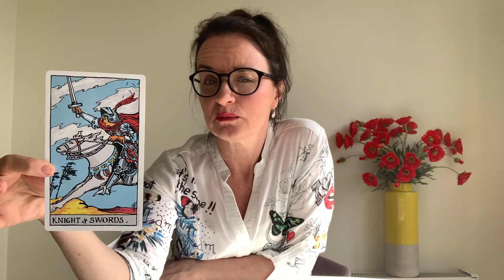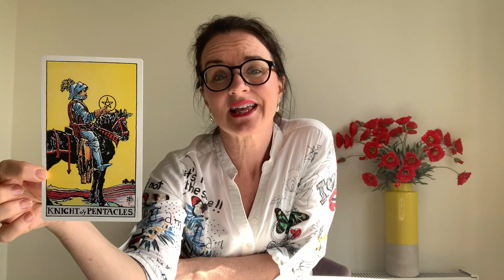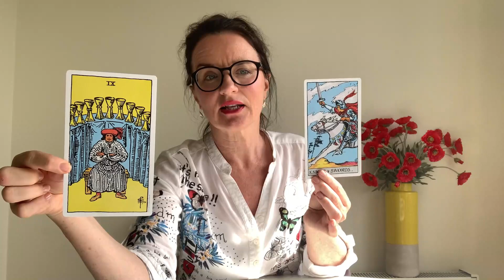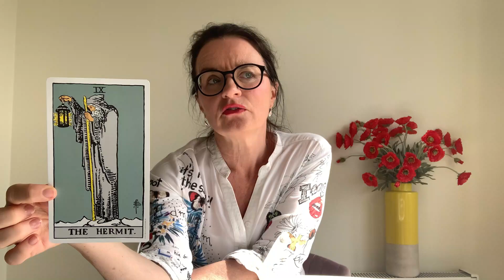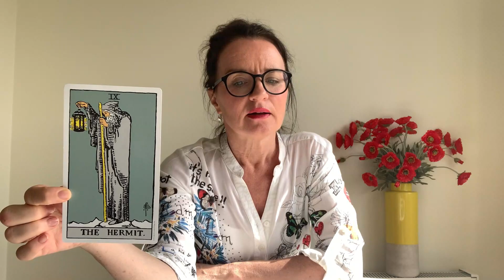♐ Sagittarius May 2021 Tarot Horoscope - Your destiny speeds up!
Sagittarius this is your May 2021 Tarot reading, with a little astrology and psychic intuition. The main focus is Love, Money and Luck. Smile this month - your charm is your secret weapon, it will get you whatever you want Sagittarius. As a fire sign, you'll be pleased to see the Knight of Swords rushing into your reading, speeding up your destiny!

4 Ways I Can Help You Sagittarius

Every month I publish your Tarot horoscope video here. Don't miss it. There may be an important message for you!

2. Private Reading

3. Learn Tarot
Stop struggling with decisions!  Order my book TAROT IN 5 MINUTES from Amazon & other online book stores. Reviewers are calling it the "simplest and most accurate Tarot book ever".

4. Daily Readings on Facebook

Love

Karina

Quick Links

Your loved and best Tarot reader on YouTube